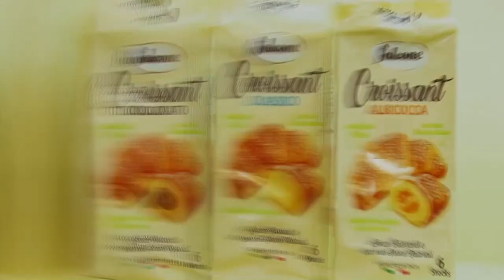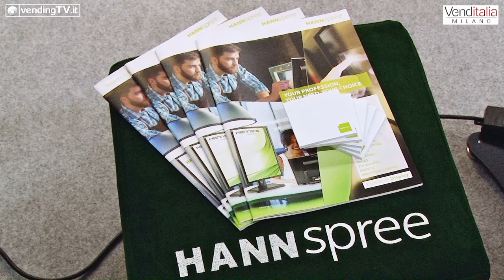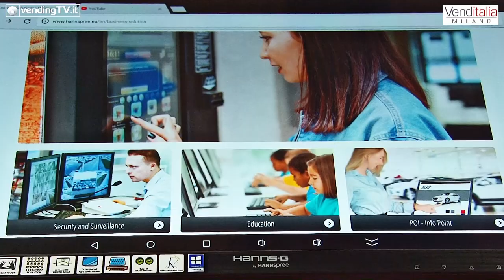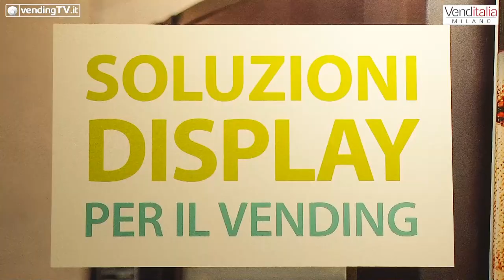VENDITALIA 2018 - Intervista con Stefano Beschi di Hannspree Italia srl